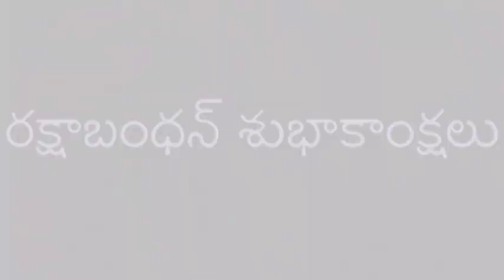Song on Raksha Bandhan || రాఖీ || Happy Rakhi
Rakhee  -  సొదర సోదరీమణుల ఆప్యాయత  ను కళ్లకు కట్టినట్టు చూపే అపూర్వ కవితా గానం "రాఖీ" రచన  మరియు కవితా గానం: శ్రీమతి బద్రి రమారాణి
What is the meaning in Rakshabandhan Celebration? watch it to find out.